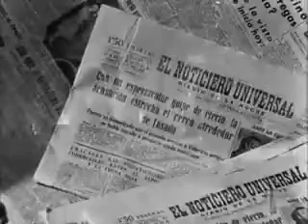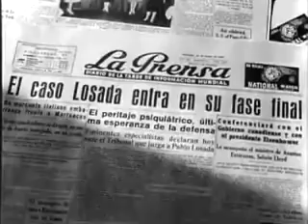José María Caffarel. Actores Españoles. Buen viaje, Pablo. 1959.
Buen viaje, Pablo. 1959.